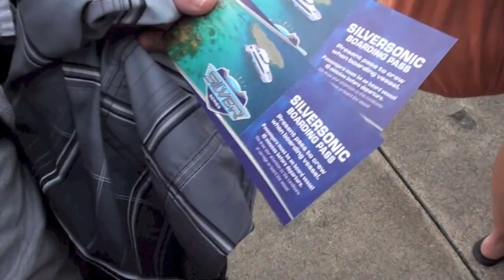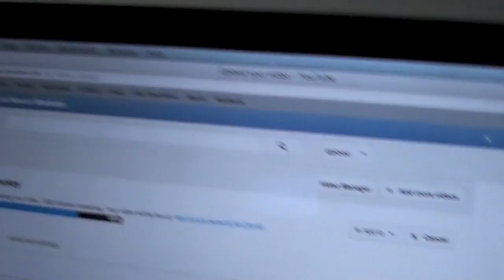Vacation Day 4- Scuba Diving the Great Barrier Reef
Hi everyone!

Soooo late post much? LOL I was struggling to convert the files for this video- FINALLY got it to work, so here it is :) Today (28th June) Glen and I scuba dived the Great Barrier reef- it was one of the coolest thing's I've ever done. If you ever have a chance to go scuba diving- DO IT. Even if you're scared (like Glen was) it was just so amazing. It was our first time- and we were taught a crash course on the boat before going out.

It's not letting me link the last video as an annotation- so here's the link if you missed it

Karissa
xx